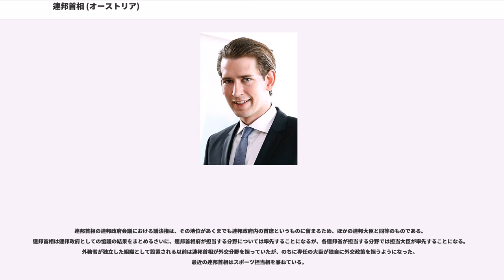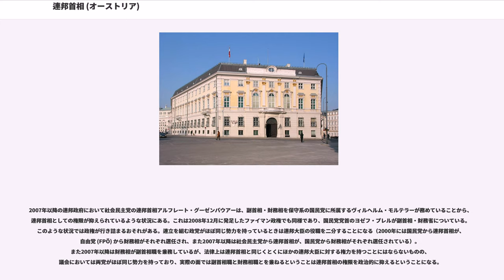連邦首相 (オーストリア)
連邦首相（れんぽうしゅしょう、) はオーストリア共和国連邦政府（内閣）の長。同国の政府の長であり、最も強大な行政権を有する。

ドイツの連邦首相と異なり、オーストリアの連邦首相には政策に関して連邦大臣を拘束するような指針を策定する権限が与えられていない。これは憲法の規定によるもので、連邦首相は連邦政府(内閣)における同輩中の首席 (primus inter pares) ではあるが、ほかの連邦大臣と同等に扱われる。しかしながら実際には、連邦大統領が各連邦大臣を任命するさいには連邦首相の推薦を要し、また連邦大臣の解任においても連邦首相が連邦大統領に対して同意することを要するため、オーストリアの政治制度において連邦首相の権限は突出したものとなっている。連邦首相はウィーン1区のバルハウスプラッツ2番にある連邦首相府で職務にあたる。

連邦首相が連邦大統領によって任命されるようになったのは修正連邦憲法が施行された1929年12月7日のことで、それまでは国民議会が連邦政府を選出していた。憲法の規定では、連邦大統領は自由に連邦首相を任命することができるが、実際には国民議会の多数派から選出しなければならない。連邦首相は連邦大統領に対してほかの連邦大臣の人選について提議することができる。宣誓がなされたことをもって連邦政府および連邦首相はただちに権限が与えられることになり、連邦政府の任命のさいには国民議会の認証を必要としない。しかし国民議会は連邦政府または個別の連邦大臣に対する不信任を決議することができ、これにより連邦大統領は連邦政府または個別の連邦大臣を解任しなければならない。また連邦大統領は連邦首相の提議を受けて個別の連邦大臣を解任することができる。

連邦首相の任期は連邦大統領、あるいは国民議会とは異なり一定ではない。これは連邦首相が随時任命されうるためである。連邦首相およびほかの連邦大臣の任命については憲法上は、国民議会選挙や連邦大統領選挙、またその任期とは関係がない。しかしながら連邦政府は通常、国民議会総選挙後に連邦大統領に対して辞表を提出する。この総辞職は法令上の義務ではないが、民主的に行われた選挙と連邦大統領に対する敬意を表すものである。また国民議会による不信任決議の可決には過半数の賛成を要する。さらに理論上は、連邦大統領は自らの裁量で連邦首相を任命することができるため、憲法の規定上はより厳然とした地位を与えられている連邦大統領が新たに選出されたときは連邦政府は、規定がないとはいえ、連邦政府が総辞職するということが起こりうる。このように連邦首相の任期について、法令の定めによる期限は定められていない。なお仮に国民議会総選挙後に連邦首相が辞職しないということが起こった場合、連邦政府の任期と立法府の任期とを連動させるべきであるという考えられていることから、国民議会が不信任決議を採択したり、連邦大統領が連邦首相を罷免したりすることになりえる。

連立政権でそれぞれの会派がほぼ同じ勢力を有していないという場合においても、連邦首相は、俗には単に """" （首相）と呼ばれるが、一般的にはオーストリア国内の政治実務で最大の権限を持っていると考えられている。プロトコール上の順位は連邦大統領、国民議会・連邦議会両議長に次ぐ第4位の地位となる。

連邦首相は連邦政府の業務を調整する目的で連邦政府会議（閣議）を通常は週に1度招集し、議事を進行させる。連邦大臣から出される政府案は前もってすべての連邦省、すべての連邦州、多くの利害関係を有するものによる、いわゆる調査手続きを経たもので、連邦政府会議で決定を行い、また必要に応じて全連邦大臣の合意を得て修正を加えたのち、連邦首相がこれを決裁して国民議会議長に政府案を送る。議会で可決され、連邦大統領が認証した法律は、連邦首相も連邦憲法に従ってこれに連署する。法律は連邦大統領と連邦首相の2つの国家機関の署名がなされて初めて法的効力を有するようになる。このような法律は連邦首相によりただちに官報に掲載のうえ公布される。

オーストリアの連邦首相はドイツの連邦首相とは異なり、憲法上は原則的に連邦大臣に対して連邦政府の指針を定める権限を有していない。連邦首相が連邦大臣との相対で優位とされるのは、連邦憲法で定める、連邦大統領が「連邦首相の提議を受けて」連邦大臣の任免を行う手続きのときである（連邦大統領が連邦首相または連邦政府全体の解任を行うときは提議を要しな...